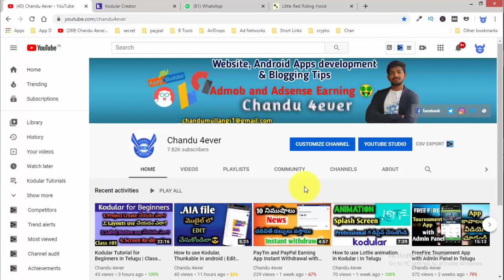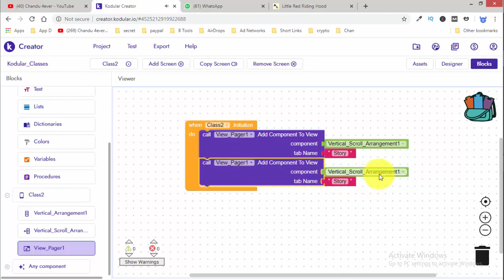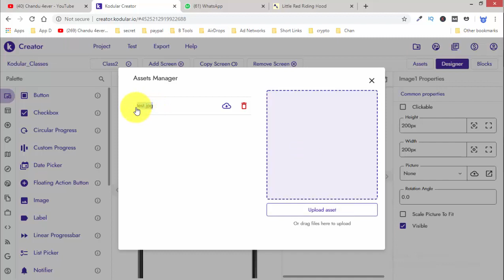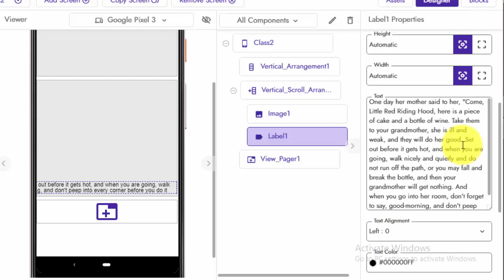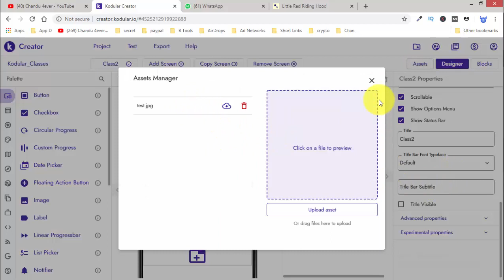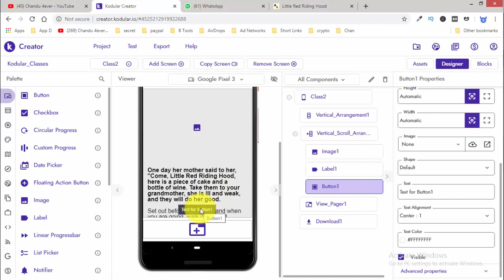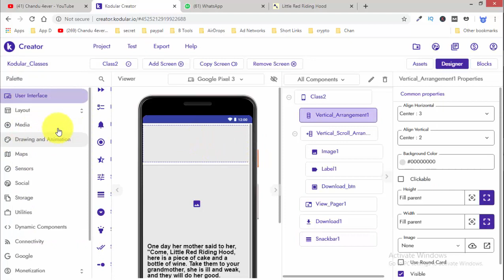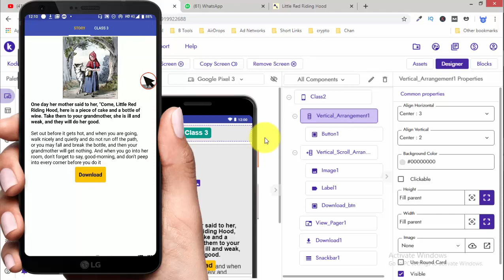Kodular Tutorials for Beginners In Telugu | How to use Download, SnackBar components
Hello Developers in this video, I will show you how to use page viewer, Download component, Snackbar component in kodular and Label HTML tricks in kodular, In the language of Telugu in detailed.

FreeFire Tournament App

Whatsapp only (For Any App order): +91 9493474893

Refer ID for bonus: B00477121